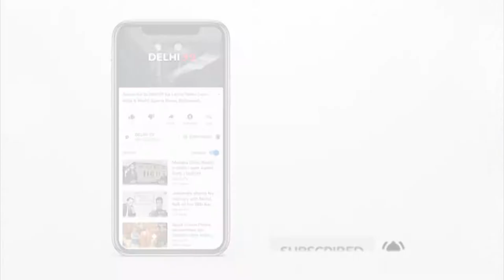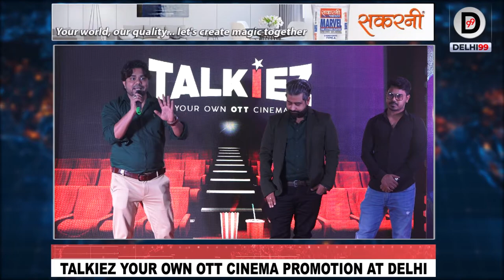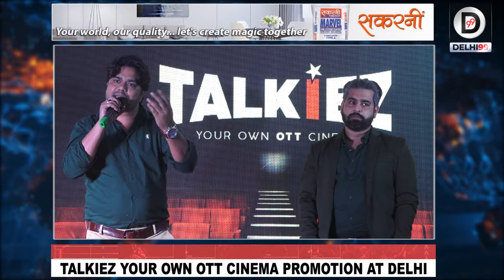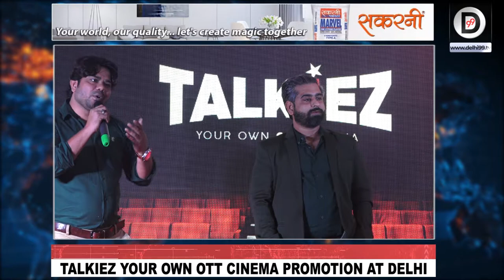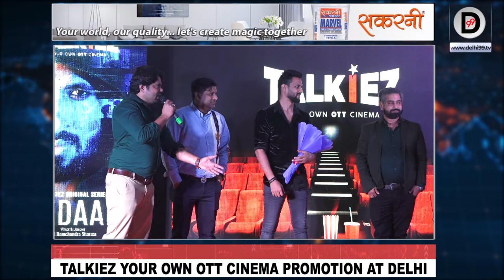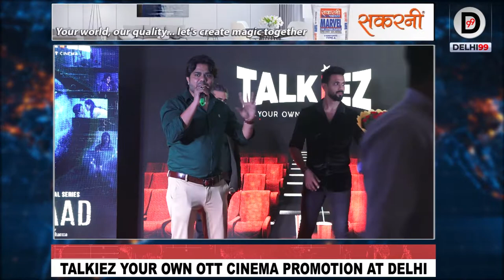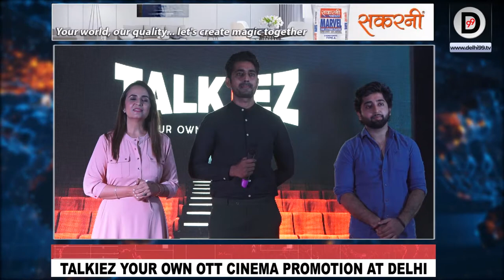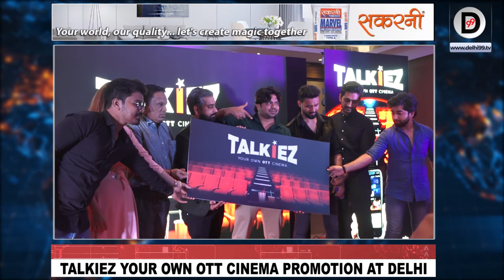Talkiez OTT Platform Launch with Aryan Vikal, Shaji Chaudhary and Other actors